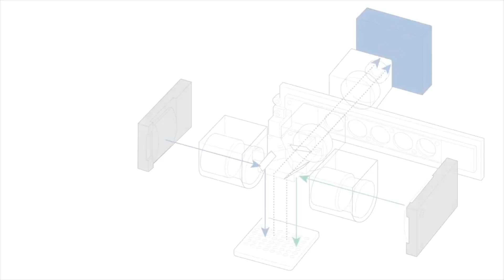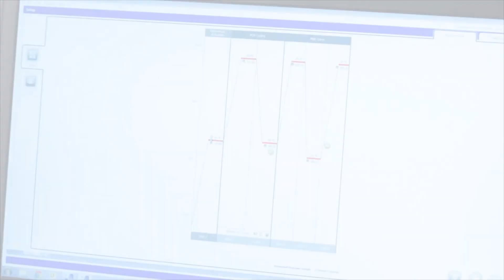Cole-Parmer - PCR Max ECO 48 thermal cycler from Wolflabs